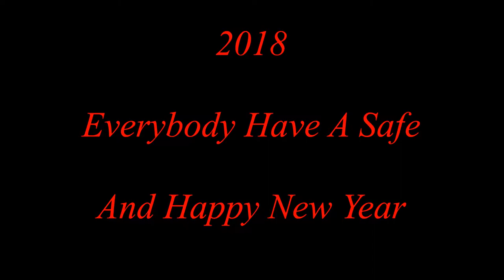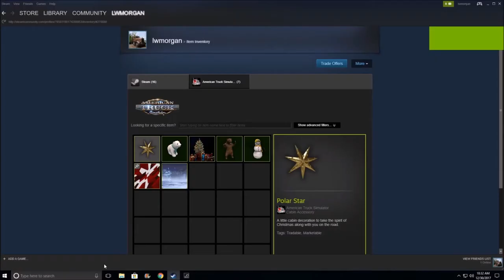American Truck Simulator Christmas Event #12 The Last One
MAPS

CSIO Technologies

Cyberpower
i7-7700 K 4.2 K Processor 16 GB Memory
4.2 Processor Speed
2 TB Hard drive  128 GB SSD
8 GB Dedicated Memory GeForce 970 Graphics Card
Liquid Cooled